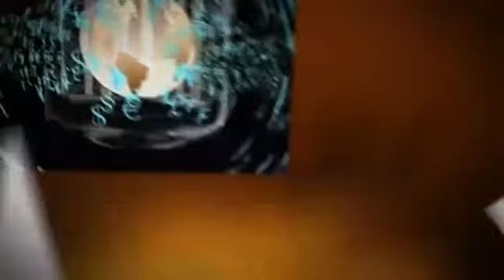How to Get Free Targeted Traffic to Your Website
We've developed a marketing system that can Explode your business!

We provide an enormous network of domains. When you place an order with us, "YOUR WEB SITE" is attached to our system.

Our "targeted" traffic is re-routed in your site!

We use full web site pop under windows via expired domains, targeted websites and redirected search engines, from our TARGETED network. We plug your blog into our MASSIVE Network associated with contributing traffic sources and our traffic is diverted in your web site!
When the engine displays the directory suitable web sites, some of the listings will belong to websites within our NETWORK!
The surfer clicks around the listing and we load YOUR SITE!

This goes for any small business you're promoting. We have lots of categories.

Don't even think about using every other method of traffic delivery besides ours. You're just throwing your money away.

Purchase our traffic watching your earnings Skyrocket!

Get started out today!
Your traffic will begin within a day!

Includes "real time" statistics screen.
View your campaign progress without notice.

Targeted Traffic!
If you market vitamins, we send people in your site who want vitamins.
In case you sell insurance, we send individuals to your site interested in insurance plan.
If you're offering a Home business opportunity, we target Work in the home Enthusiasts!